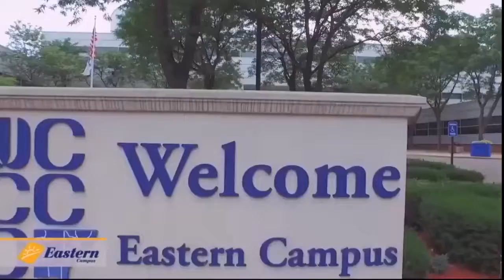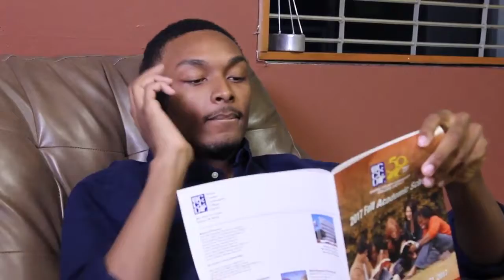'The Job' A Short Film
This is a project produced by the DMP 104 Class located at Wayne County Community College District's Eastern Campus.A lot of work went into this project over a 16 week semester.

If this type of content interests you, Apply to Wayne County Community College today!